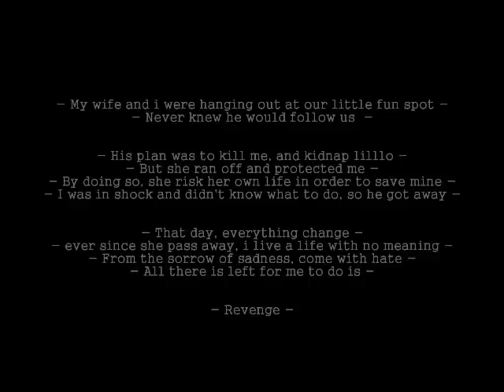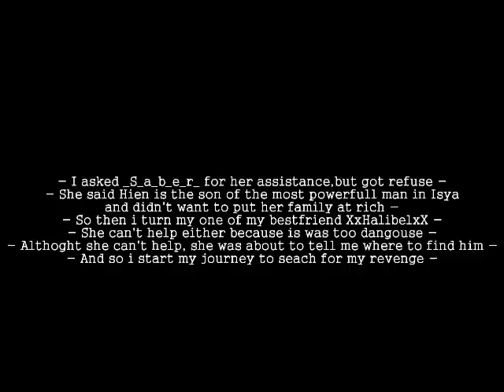Fiesta online - Tales of Isya [unfininsed]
Story Line under Distribution

I wrote this story last year and made this video along with it, due to the emotion in the game is limited i cant do much to the video. The video was made for my girl friend and i.

Here the story line. Is not good but is okie, as far as i think it is. So please don't dislike if you see my bad English

And please don't copy the story and make it your own or recreate the video.

-The two lover sitting under the tree talk to each other-
-A evil man name Hien Huynh saw that young beautiful girl and wanted to steal her from that young hero-
-he comes up to the two lover and forced her to come with him-
-The young man stoped him-
-He then left with a warning "If i can't have her, no one else can"!-
-One day, while the two lover were hanging out at the park-
-Hien decided stocked them. The two lover never noticed him-
-As they were talking and smiling, dancing and having a good time-
-Hien ran up to them, pulled out his sword and charge for the young hero-
-From behind, the hero could not see Hien coming-
-The young girl saw Hien ran toward them and quickly push the young hero out of the harm way-
-As she pushed him away, she was hit and injured-
-In the flash moment The yuong hero was shock and Hien got away-
-The hero cried in tears feeling hurt and alone-
-In anger, he ran and search every town to find the person whom had killed his lover-
-Soon to discover that the murderer was a powerful, rich, and wealthy man. Who is also well protected by guards-
-But that doesn't stop him from avenging his lovers death-
-One by one, the young hero slaughter all Hien's bodyguard-
-Injured from those epic battles-
-But yet continue his quest to revage for his lover-
-At last, he reach Hien-
-There was no one there except them-
-After all the battles he had to go through, in the end, he finally defeated Hien-
-But. -
-The young man was badly injured-
-Even though he was badly injured, he still went to see his girlfriends graveyard. So that he could see her for one last time-
-There at the grave, the young hero laid in peace, next to his lover-
-Death is not so painful, as long as they have each other in heaven-
-For those who are truly in love, may they see each other in the next life-
-The End-